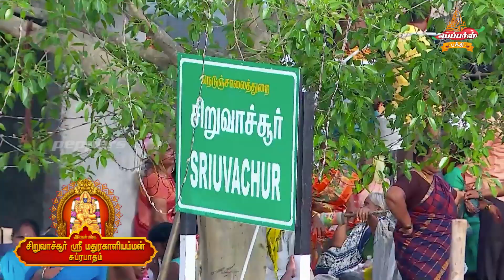Siruvachur Sri Madhurakaliamman Suprabhatam | சிறுவாச்சூர் ஸ்ரீ மதுரகாளியம்மன் சுப்ரபாதம்